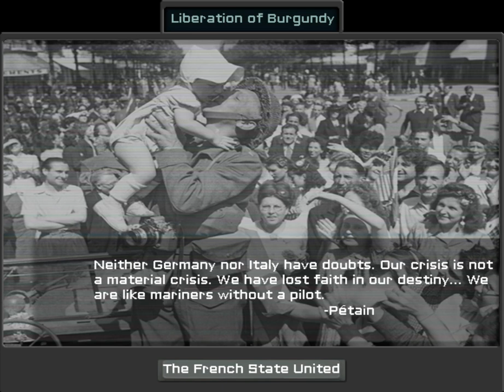TNO Custom Superevent: Liberation of Burgundy (French State)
French has toppled Burgundy, but how?